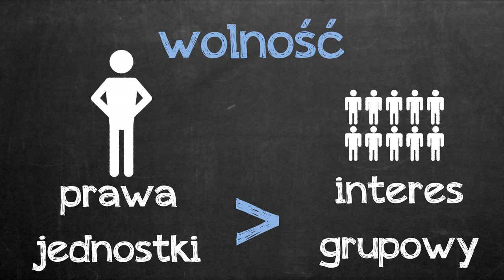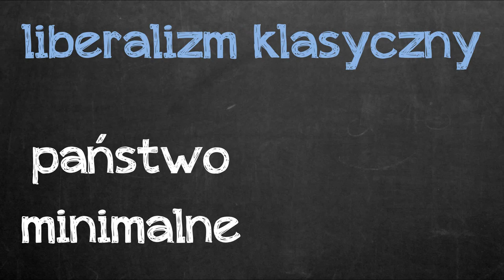Liberalizm | Idea w 2 minuty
Czym jest liberalizm będący jedną z głównych idei, które ukształtowały społeczeństwa zachodnich demokracji liberalnych?